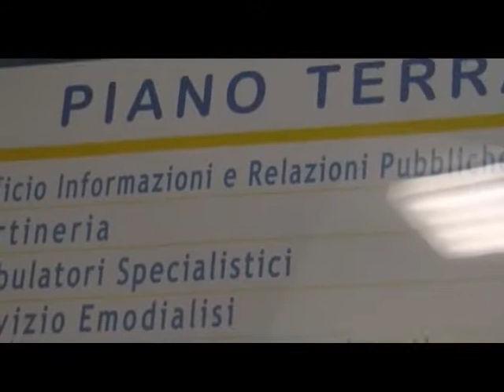SERV ELIAMBULANZE 10LUG